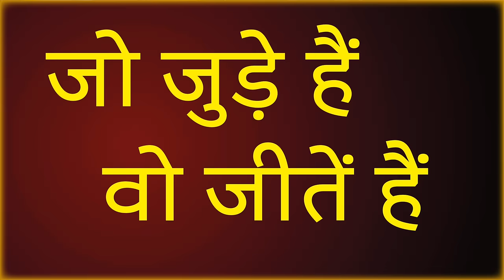होली की सच्चाई - डॉ अंबेडकर या बुद्ध किसने बताई? the Holi truth - Saman/Sudhir Raj Singh/SAMAN SANGH